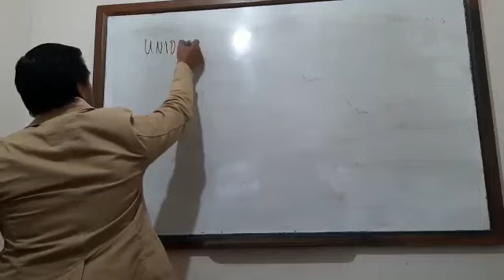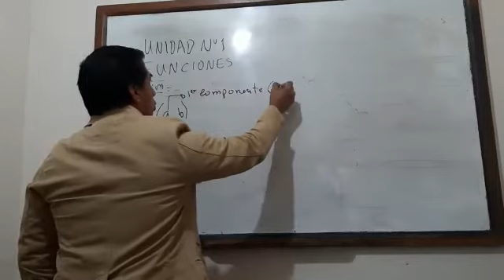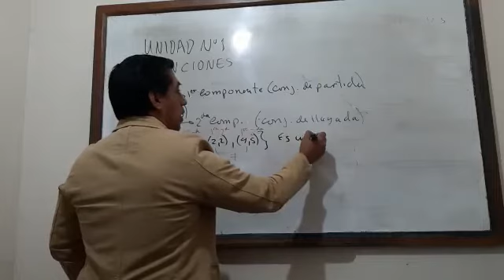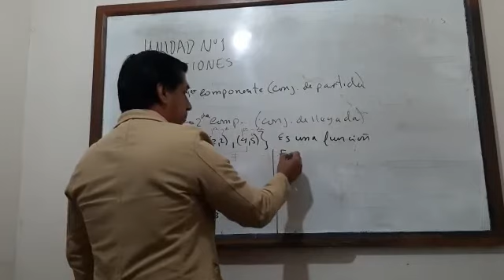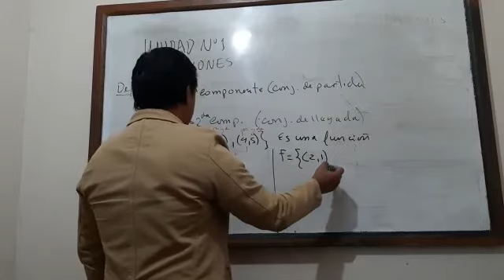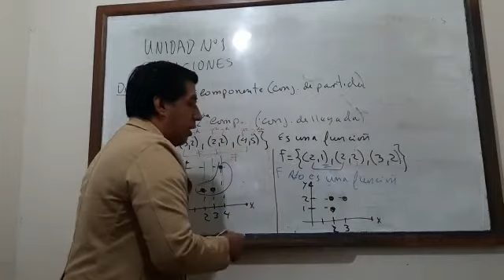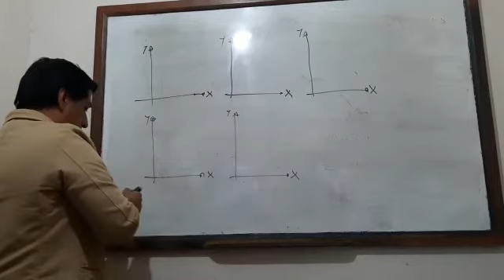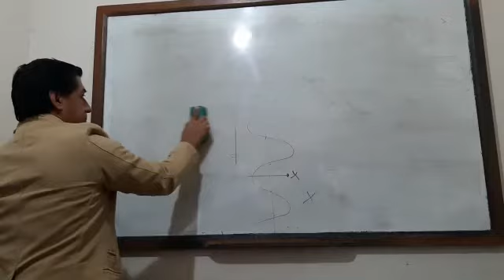Concepto de funciones Calculo 1 || Ing. Valdelomar #2